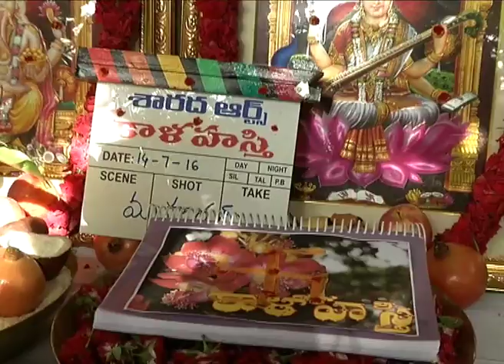Jayanth C Paranjee's 'Kaalahasthi', introducing Ravi Ghanta as hero, launched